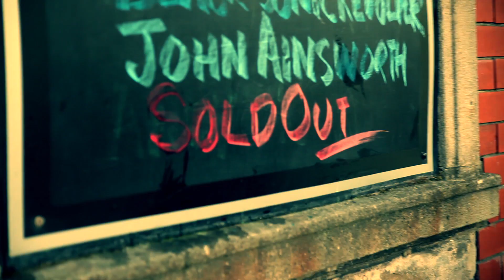John Power (Cast/The LA's) @ Carsons Live Sessions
John Power (Cast/The LA's) performs a new track Live @ Carsons Bar, Manchester for Carsons Live Sessions. Presented by Northern Soul Promotions in association with BeerSpotters ltd.

Written and performed by John Power, filmed and recorded by Carsons Live Sessions.